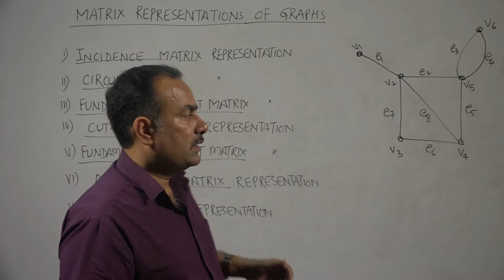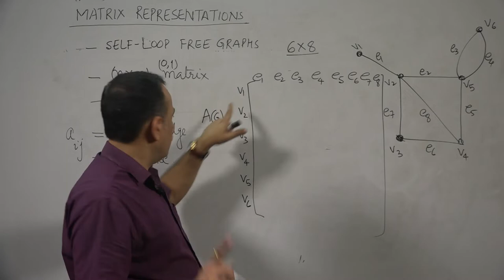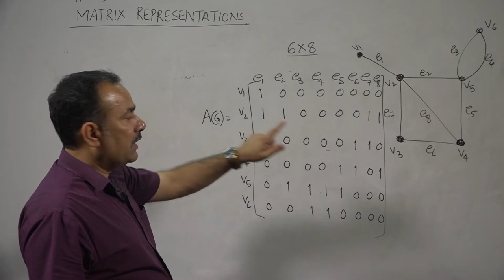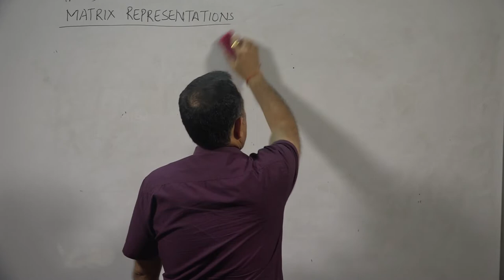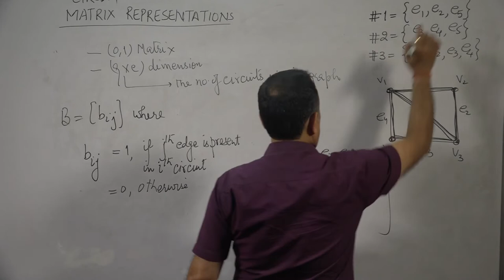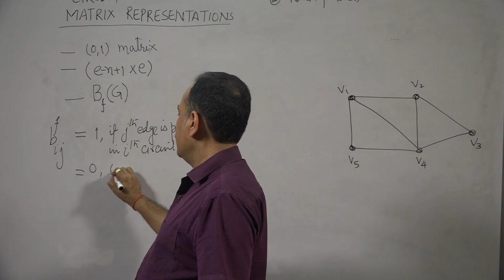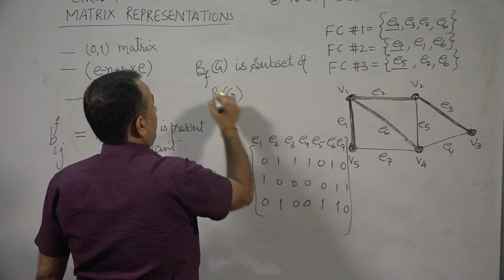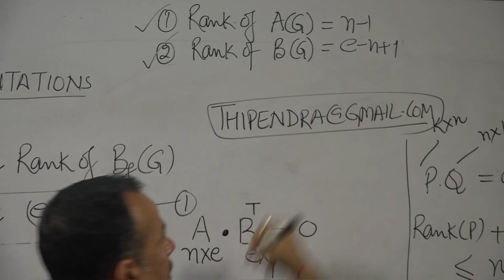Matrix Representation, Incidence Matrix and Submatrix Circuit Matrix By Dr. Thipendra Pal Singh